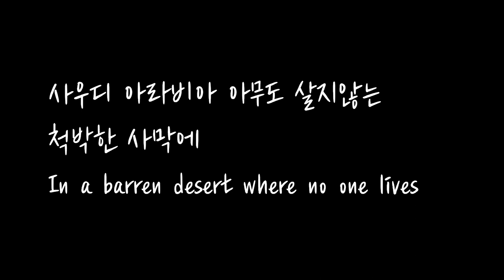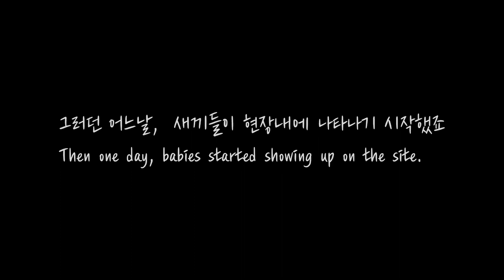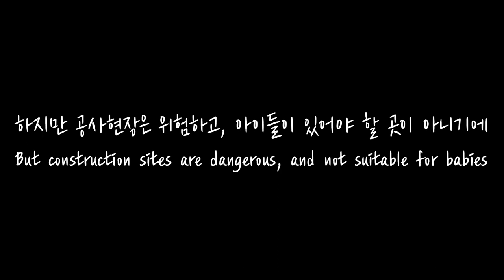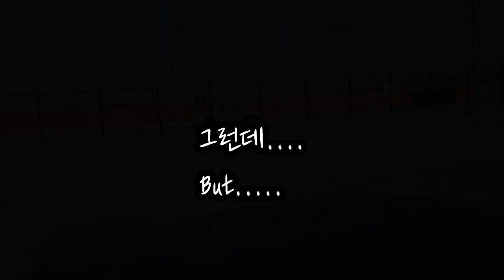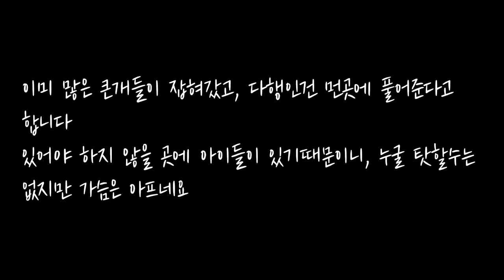사우디 ep19] 이 아가들 지킬수 있게 응원해 주세요🙏 Please protect these babes